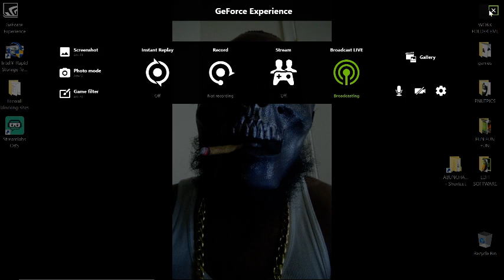SHAQ FU FINAL BOSS W PNUTDAKIDNAPAH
LAST VID OF SHAQ FU WE GOT TO THE LAST BOSS, AND THE FREAKIN GAMES CRASHES . SO HERE WE GO , LAST BOSS FIGHT. AINT NO RUNNIN FROM DA MASHINS! PNUTDAKIDNAPAH. BIG SHAQ. WE OUT HERE.